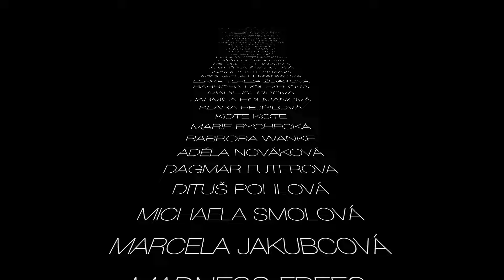Jak doplňuji gelové nehty 💅🏻 příprava nehtů, kůžičky, modeláž a celobarva | Kate nehty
Tentokrát vám ukážu, jak jsem dělala nehty mojí mamce, tedy tu máme další video ze série Cizí ruce #69 🥰

S kódem KATE20 máte slevu na všechny frézky od Staleksu na shop.modelaznehtu.cz do konce dubna ❤️

FAQ:

Čím natáčím?
     - mobilním telefonem iPhone 13 mini, některé záběry např. zboku můžou být iPhonem SE2020

     - základní střih v appce InShot v mobilu, dokončuji poté v iMovie na Macbooku